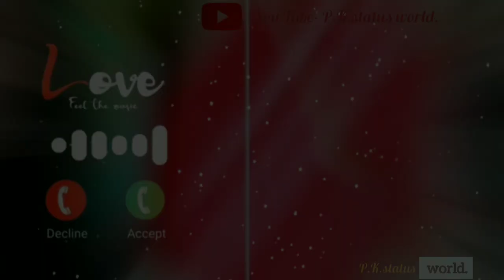❣️Bhojpuri_ringtone_status||shilpi _Raj_Bhojpuri ❣️status new bhojpuri status song status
Bhojpuri ringtone new tone

ringtone song
pawan singh.
sad status.
status song.
hindi new ringtone.
new status.
dj song.
ritesh pandey.
love status
sms tone
bhojpuri ringtone.
ringtone status.
pawan singh.
sad song.
status song.
status song.
sad new statua.
new ringtone.
bhojpuri status.
ringtone status.
pawan singh.
sad song.